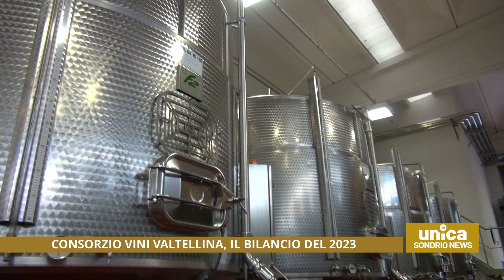Consorzio Vini Valtellina, il bilancio del 2023